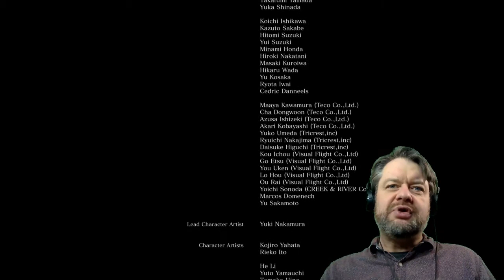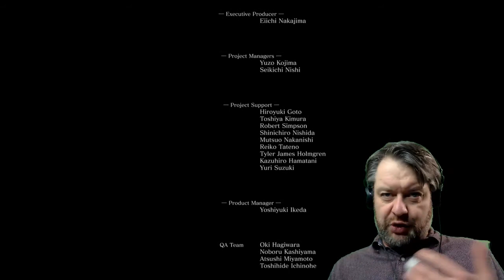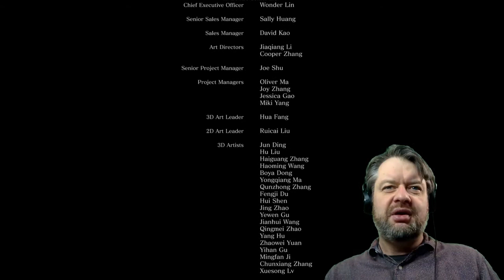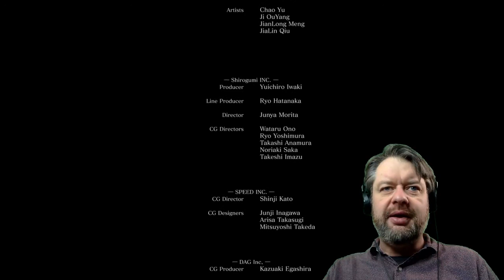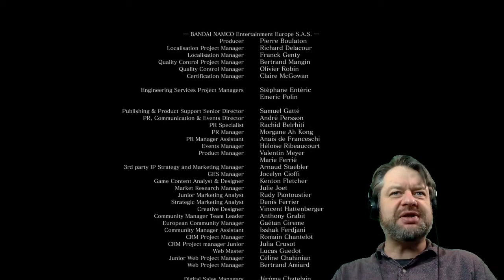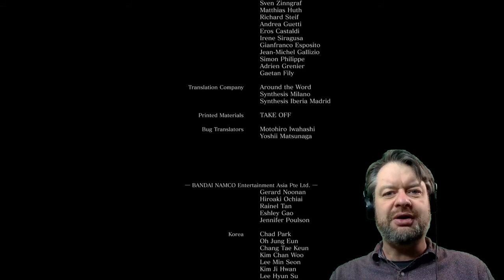Dark Souls III - Ende der Stoic Challenge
Die Welt endet in Asche, das Spiel endet mit der erschlagenen Soul of Cinder und das Achievement The Dark Soul fällt aus der Leiche. Das endgültige Finale der Frage: was tun mti Frustration?